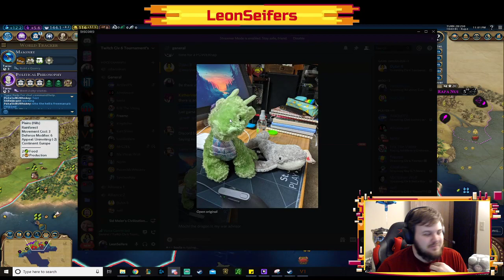Live-Commentating 12-person FFA Tourney, Season 2, Episode 0, the Scrapped Episode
We started off S2 and noticed that are settings were messed up so we restarted. Nothing here is taken as cannon, but there&#39;s some fun memes that may be worth checking out. Live tournament commentary happens every Monday at 10 PM EST. -- Watch live